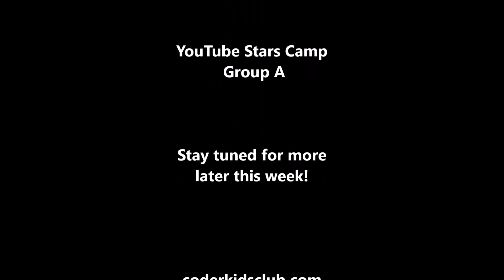Mannequin Challenge Group A June 2017